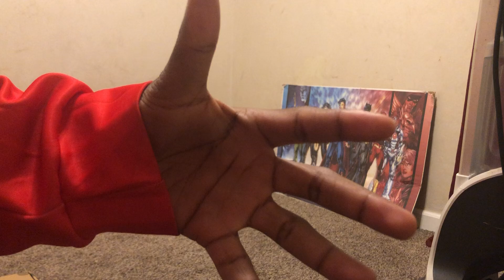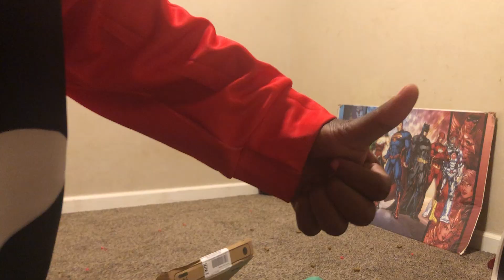Toy Guns Gold Eagle Deadpool dual pistols ￼￼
Just test 1-2-3 my Rounds￼